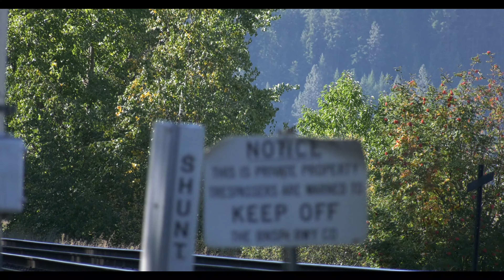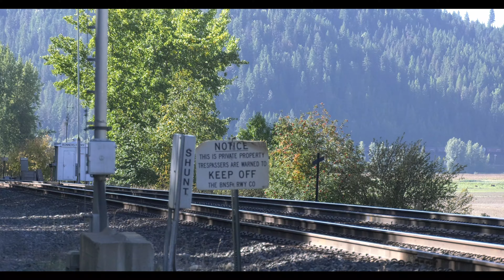*4K* A Z, Grain Train, and an Oil Train @ Bonners Ferry, Idaho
While I tend to stay away from rail crossings, I couldn't pass on this one.  I drove by to check the signal and there sat the Oil train with the Z coming in a matter of minutes, so I set up to record.  Could have done without that obnoxiously loud bell though!